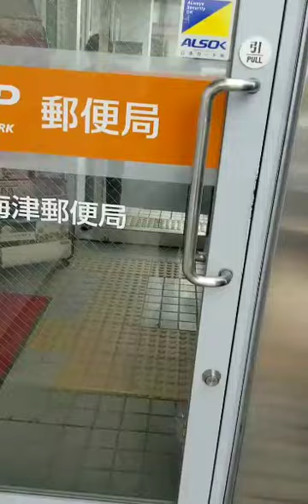The view in Gifuken Japan 💕✌